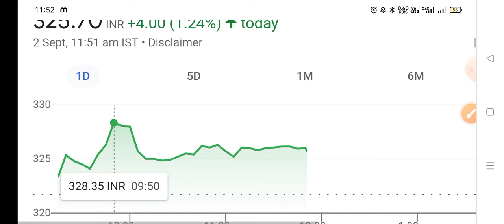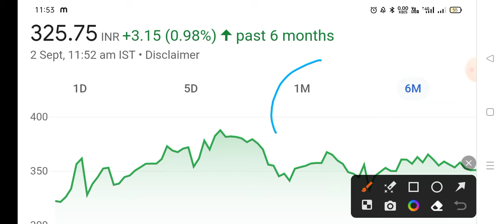रिपोर्ट आई सामने JIO Financial🔥| Jio financial stock news | Jio share update | JFSL shar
jio financial services share , jio finance share
reliance , jio financial services latest news , jio financial services share news today
jfsl share